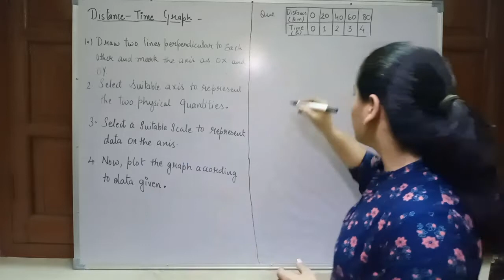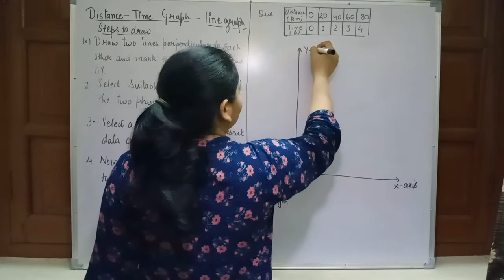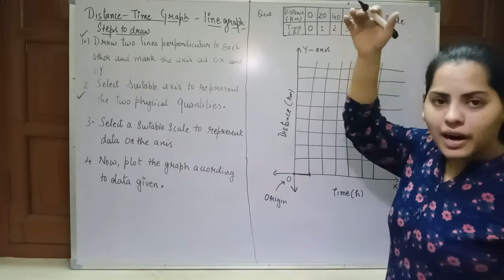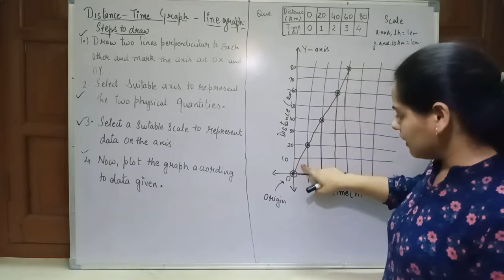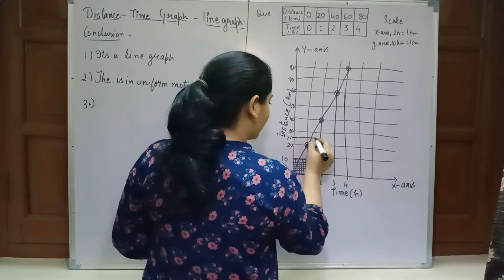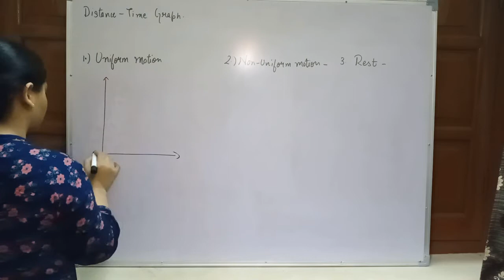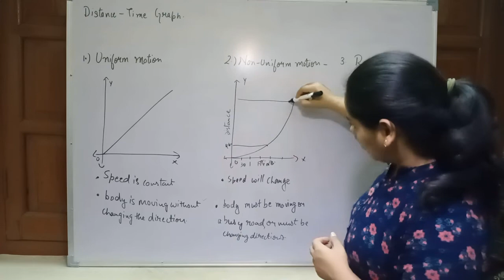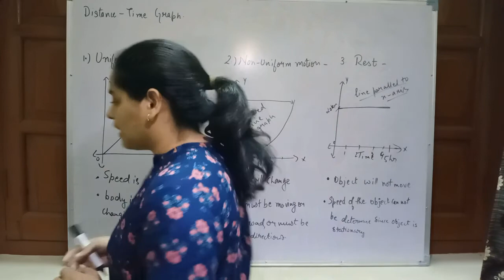Class 7 Ch 13 Motion and time |Distance time Graph | Uniform Motion and Non-Uniform Motion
i have covered |Distance time Graph | Uniform Motion and Non-Uniform Motion from  Class 7 Ch 13 Motion and time